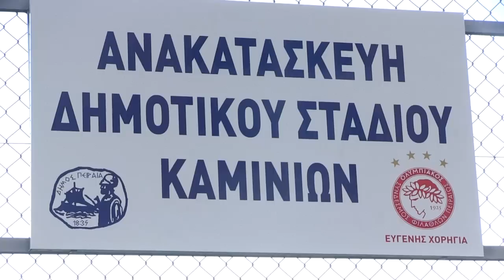Aνακατασκευή Δημοτικού Γηπέδου Καμινίων / Renovation of Kaminia Municipal Stadium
Δείτε το video του Olympiacos TV από τα εγκαίνια στο Δημοτικό Γήπεδο Καμινίων! / Watch the video of the inauguration of the new Municipal Stadium in Kaminia on Olympiacos TV!